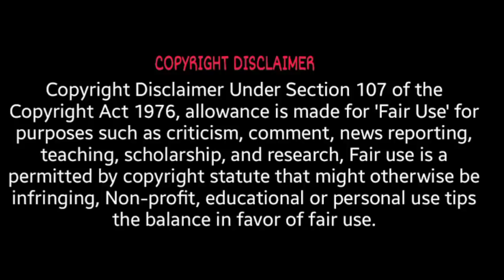ও আসবেই!!(গ্রাম বাংলার ভৌতিক গল্প) | সঞ্চারী ভট্টাচার্য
কলেজ জীবন থেকেই নির্বাণ ও সুকৃতি পরস্পরকে ভালোবেসে ফেলে। কলেজ পাশ করে নির্বাণ একটি সরকারি ব্যাঙ্কে ম্যানেজার পদে চাকরি পায় এবং দুই পরিবারের সম্মতিতে তাদের ভালোবাসা বিবাহের মাধ্যমে এক পূর্ণতা পেতে চলেছিল। কিন্তু তাতে বাধা হয়ে দাঁড়ায় কুসংস্কারাচ্ছন্ন গ্রাম্য ভাবধারা। নির্বাণের বাবা নেপালবাবুর জ্যোতিষী সুকৃতি কুষ্টি বিচার করে মঙ্গলের দোষ খুঁজে পায় এবং তা নিবারণের জন্য জ্যোতিষী ও দুই পরিবারের সকলে মিলে পৌঁছে যায় নির্বাণের আদি বাড়ি পশ্চিম মেদিনীপুরের এক প্রত্যন্ত গ্রাম, সুরিগঞ্জে। সেখানে পৌছে শুরু হয় সুকৃতির জীবনের এক ভয়াবহ অধ্যায়।
কী হয়েছিল???
সেই নিয়েই আমাদের আজকের গল্প প্রখ্যাত অলৌকিক গল্পের লেখিকা সঞ্চারী ভট্টাচার্যের কলমে “ও আসবেই”!

গল্পের সূত্রধার:- আসঞ্জন
গল্পকার:- ব্রতদীপ
অন্যান্য চরিত্রে:-অরূপ @SANKETSTORY
                       রাকিব @GOLPASUR
                       নিলাঞ্জন
                       সংহিতা
                       অভিজিৎ
                       মৌসুমী
                       ঈশান
                       স্বাগতম
                       পার্থ অরণ্যদেব @tesla.musk-stream
                       ইন্দ্রজিৎ @EkJhuriGoppo
                       শেষাদ্রী @GolpoNiye
                       আসঞ্জন
                       সোনালী
                       জয়দীপ
                       সুদীপ্ত
শব্দ সংযোজন ও ব্যাকগ্রাউন্ড মিউজিক- SID
সঙ্গীত পরিবেশনায়- তরুন মন্ডল
প্রচ্ছদ- কৃষ্ণেন্দু